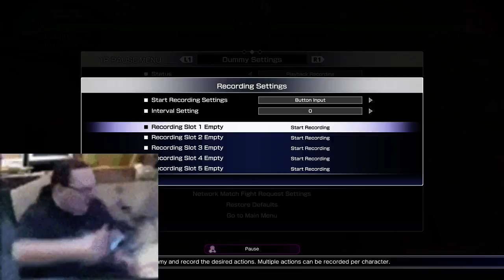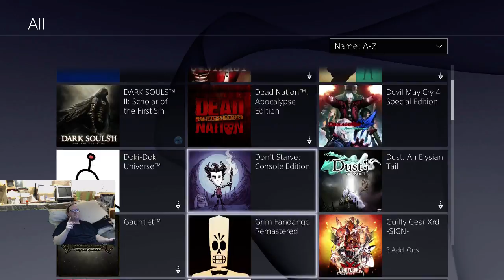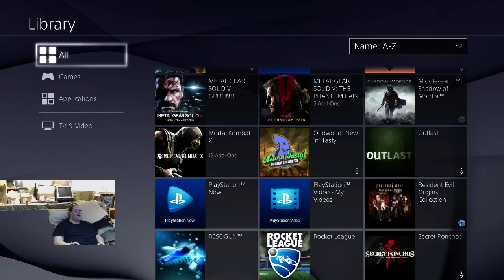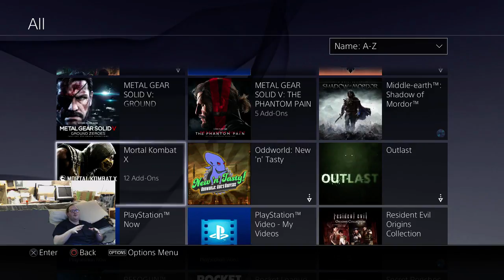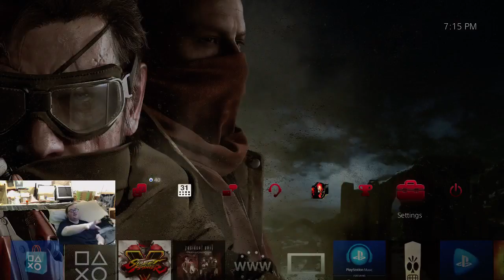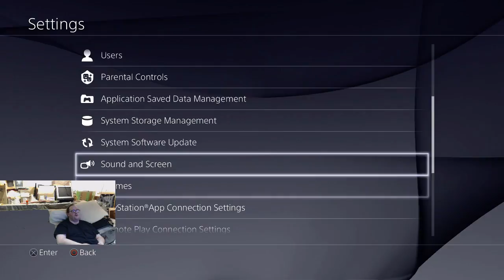SFV 4th & Last Beta, Last Day